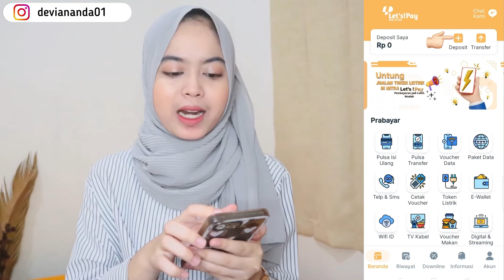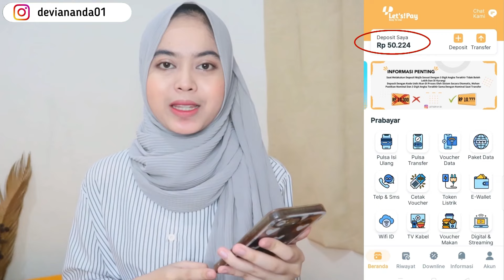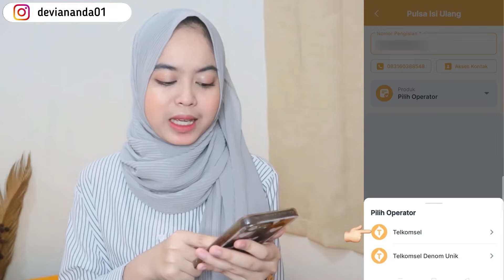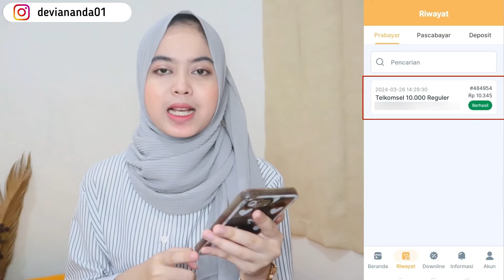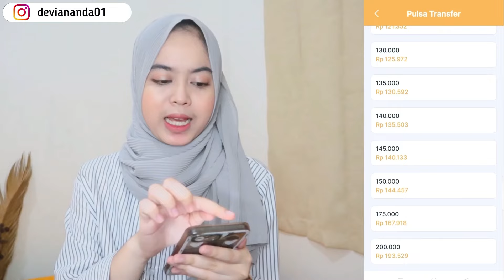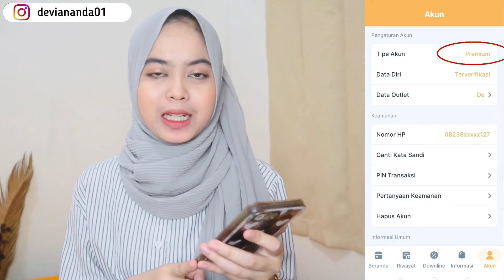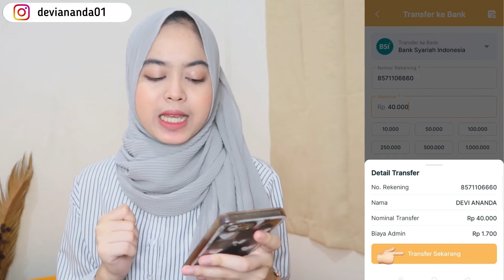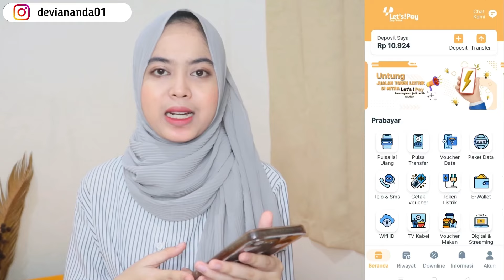RAHASIA BISNIS PULSA & PAKET INTERNET LANGSUNG DARI AGENNYA | APLIKASI JUAL PULSA PALING MURAH 2024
Oh iyaa temen-temen, ternyata verifikasi identitas berbeda dengan member premium yaa, kalo member premium yang upgrade sebesar Rp19.999 nanti bisa dapat fitur cashback & komisi sedangkan verifikasi identitas untuk akses menu transfer bank.

Halo semuanya di video kali ini kita akan membahas tentang rahasia bisnis pulsa dan paket internet langsung dari agennya yang terbukti bisa menghasilkan cuan. Kita bisa daftar menjadi agen di aplikasi LetsPay. Di aplikasi ini tidak hanya menjual pulsa dan paket internet loh, tetapi juga menyediakan pilihan produk digital lain yang lengkap seperti paket telpon dan sms,  token listrik, topuup games, top up e wallet, dan sebagainya. Aplikasinya sudah terdaftar di kominfo jadi legal, aman, dan terpercaya.

Kalau kita giat dan konsisten menjalankan bisnis ini, kita bisa berpeluang mendapatkan penghasilan yang banyak. Karna harga modal yang kita dapatkan dari aplikasi ini juga murah murah banget, harganya kompetitif.

🔸Collab on youtube bisa WA🔸
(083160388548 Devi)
rate bersahabat

Rekomendasi produk shopee dari aku yg worth it buat kamu beli, cek disini yaa :